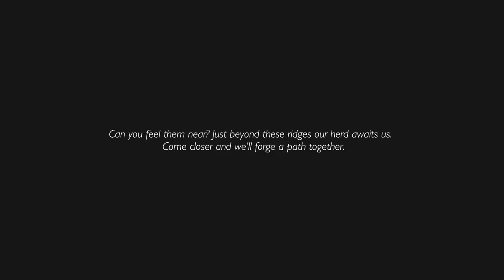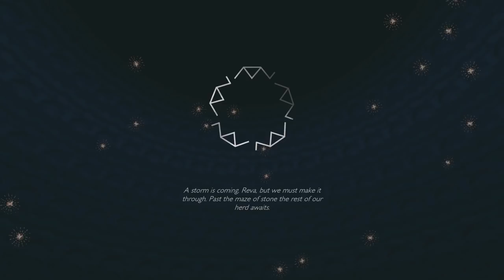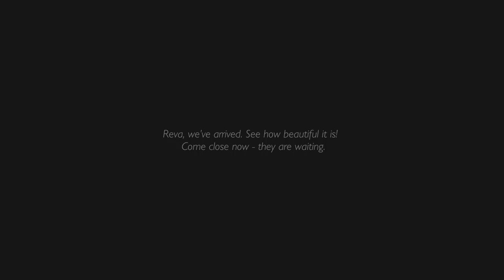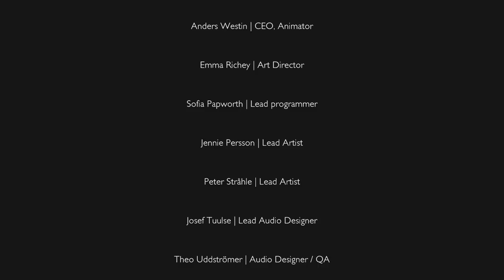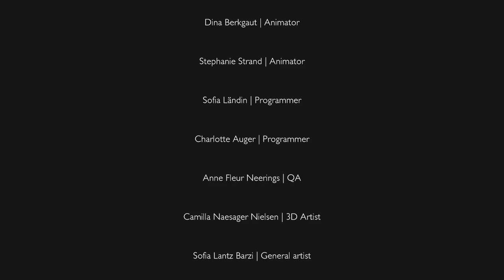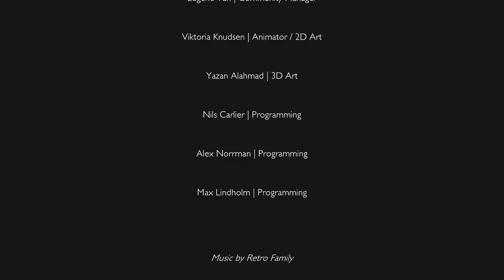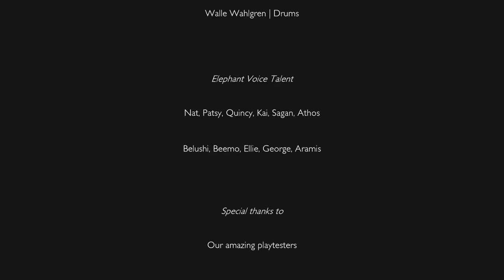The Path Beyond Our Stories 🐘 Shelter 3 • #5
🌿💚 Stay curious!! 💚🌿